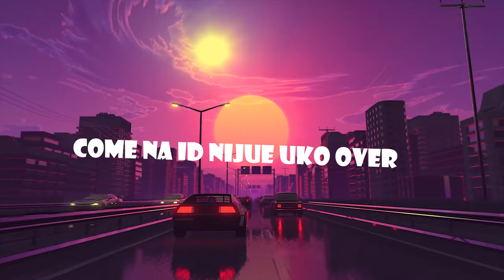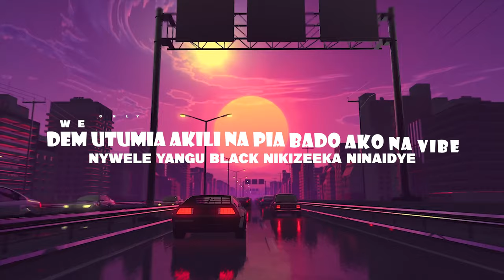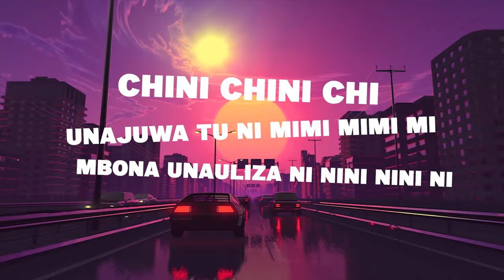ONLYONEDELO - CHINI (OFFICIAL LYRIC VIDEO)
Audio Produced by @kingpheezle
Created by Steve Blackson